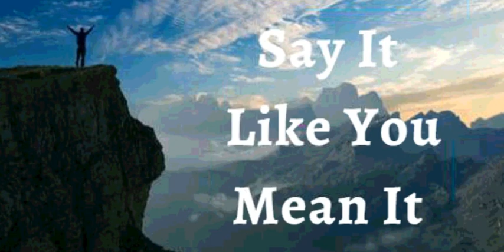31st August 2021 Say It Like You Mean It (Audio in Malayalam)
31 August 2021

വിശ്വാസത്താലുള്ള പ്രഖ്യാപനം

 എന്റെ ജീവിതത്തെക്കുറിച്ചുള്ള ദൈവിക ദർശനവുമായി പൊരുത്തപ്പെടാത്ത എല്ലാം ഞാൻ മാറ്റത്തിന് വിധേയമാകുന്നു. രോഗം, ദുംഖം, അഭാവം, മിതത്വം എന്നിവ ശാശ്വതമല്ല. അവ താൽക്കാലികം മാത്രമാണ്. ഞാൻ കാണുന്നതിലല്ല,മറിച്ച് ഞാൻ വിശ്വസിക്കുന്ന "ജീവനുള്ള വചനത്തിലൂടെ" ഞാൻ  മുന്നോട്ടു പോകുന്നു.  ഞാൻ ഒരു വിജയിയാണ്, ഒരിക്കലും ഒരു പരാജിതനാകില്ല. സകലത്തിലും പൂർണ്ണത ഉള്ളവനായി ഇരിക്കേദൈവം എന്നെ സൃഷ്ടിച്ചു. യേശുവിനെപ്പോലെ ഞാനും അങ്ങനെ തന്നെ. ഇതാണ് എന്റെ പ്രഖ്യാപനം.

പിതാവേ, പിശാചിനും രോഗത്തിനും കഷ്ട്ടതകും വേദനിപ്പിക്കുന്നതും കെട്ടപ്പെടുന്നതുമായ ആയ എല്ലാത്തിനും എതിരെ ഉപയോഗിക്കുവാൻ യേശുവിന്റെ നാമത്തിൽ എനിക്കു നൽകി തന്ന ശക്തിക്കും അധികാരത്തിനും  ഞാൻ  നന്ദി പറയുന്നു.  യേശുവിന്റെ നാമത്തിലുള്ള ശക്തിയാൽ , അങ്ങ് എനിക്കായി മുൻകൂട്ടി നിശ്ചയിച്ച മഹത്വത്തിന്റെ ഉയർന്ന ജീവിതം ഞാൻ ജീവിക്കുന്നുവെന്ന് ഞാൻ പ്രഖ്യാപിക്കുന്നു, യേശുവിന്റെ നാമത്തിൽ ആമേൻ

ഞാൻ ശക്തനാണ്

ഞാൻ ആരോഗ്യവാനാണ്

ഞാൻ അനുഗ്രഹിക്കപ്പെട്ടവനാകുന്നു

ഞാൻ സ്വതന്ത്രനാകുന്നു

പുതുതായി ജനിച്ച കുഞ്ഞിന്റെയും ദൈവത്തിന്റെ സൗന്ദര്യത്തിന്റെയും പോലെ എന്റെ ചർമ്മം മിനുസമാർന്നതും ആരോഗ്യകരവുമാണ്
എന്റെ തലമുടിക്ക് ബലവും ജീവനും എന്റെ തലമുടി കൊഴീച്ചിൽ  വിട്ടുമാറി യഥാസ്ഥലത്ത് തുടരുവാൻ ഞാൻ കൽപ്പിക്കുന്നു, വളർച്ച ആവശ്യമുള്ളിടത്ത് ഞാൻ വളർച്ച കൽപ്പിക്കുന്നു

 എന്റെ ആമാശയം ശക്തിപ്പെട്ടതും  കഴിക്കുന്ന എല്ലാ ഭക്ഷണങ്ങളും ദഹിപ്പിക്കാനും ആഗിരണം ചെയ്യാനും സ്വാംശീകരിക്കാനും, മാലിന്യങ്ങൾ പതിവായി പുറന്തള്ളുവാനും എന്റെ ദഹനവ്യവസ്ഥയ്ക്ക് കഴിയുന്നു.

എന്റെ പ്രത്യുത്പാദന സംവിധാനം മിതമായ അളവിലും നല്ല കാര്യക്ഷമായ ബീജങ്ങൾ ഉൽ‌പാദിപ്പിക്കുകയും നിക്ഷേപിക്കുകയും ചെയ്യുന്നു / എന്റെ പ്രത്യുത്പാദന സംവിധാനം അവശ്യക്കതയ്കു അനുസരിച്ച് നല്ല അണ്ടങ്ങളെ  ഉൽ‌പാദിപ്പിക്കുകയും ഗർഭസ്ഥ ശിശുവിനു ജന്മം നൽക്കൂം വരെയും സംരക്ഷണം നൽകുകയും ശിശുവിനു വേണ്ട വളർച്ച പരിപോഷിപ്പിക്കുകയും ചെയ്യുന്നു

ഹല്ലേലൂയാ! ആമേൻ.

ദൈവം ആത്മാവ് എന്നെ സ്നേഹിക്കുന്നു

ശാലോം